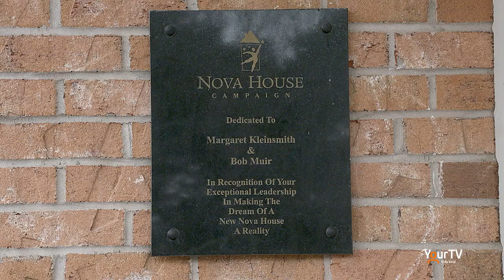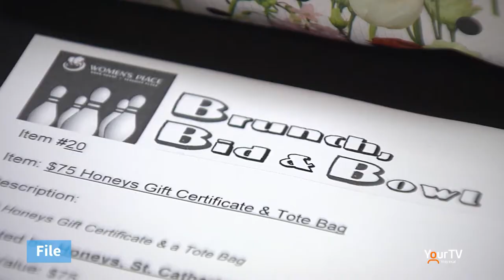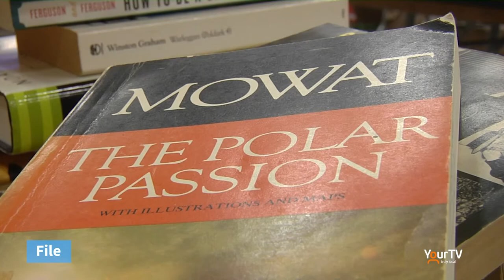Jennifer Gauthier - Women's Place of South Niagara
Jennifer Gauthier, Executive Director for Women's Place of South Niagara joins Mike Balsom in studio to discuss the increase of domestic violence in Niagara since the Pandemic started.